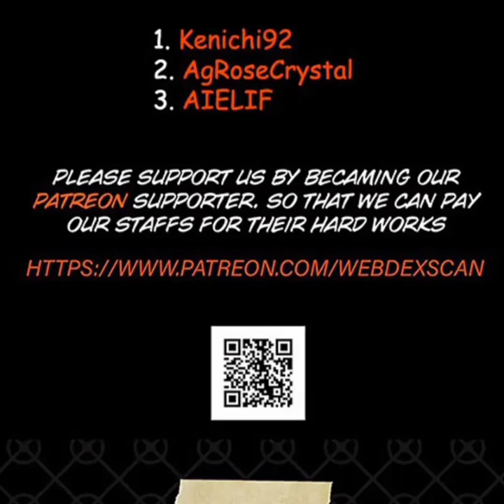Legend of Star General | Chapter 145 | English | Do a wicked thing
Legend of Star General | Do a wicked thing

Alternatives

Summary

Legend of Star General chapter 145 English, Star Armor Soul Will Pass chapter 145 English, 星甲魂将传 chapter 145 English, Legend of Star General 145